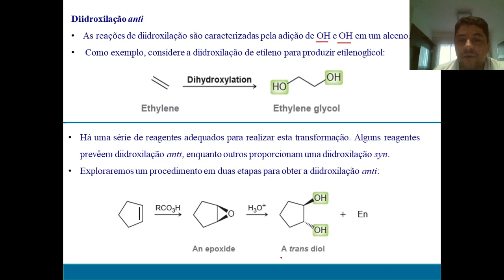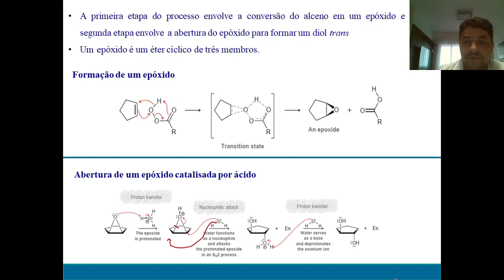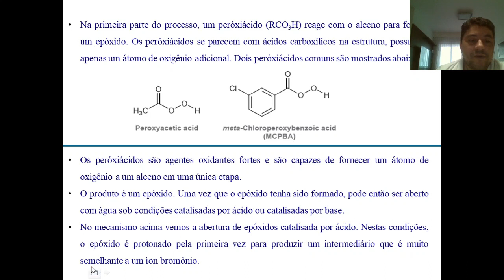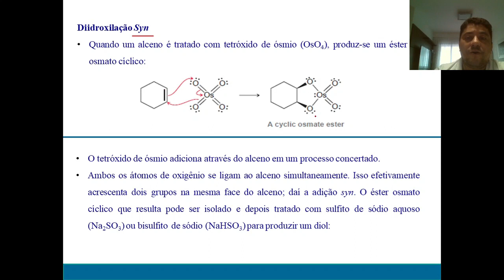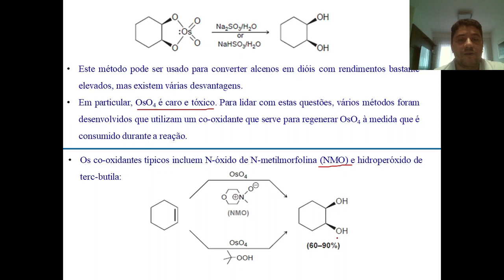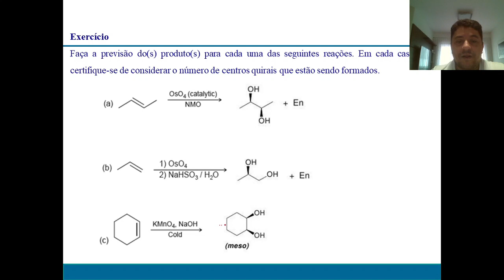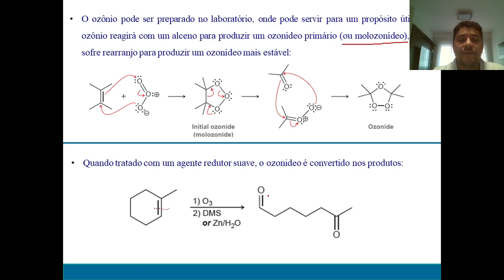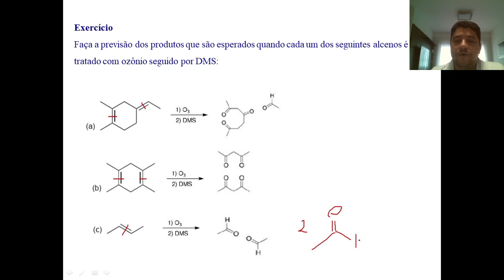Aula 7 - Química Organica 2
Aula 7 - Química Orgânica 2
Prof. Ricardo Porto 18/11/2021
Adição a alcenos